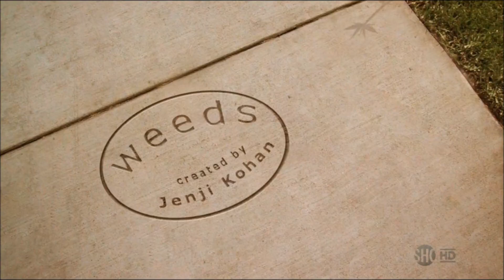Aimee Mann - Little Boxes (Weeds S08E11)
Aimee Mann's cover of Weeds' opening theme.